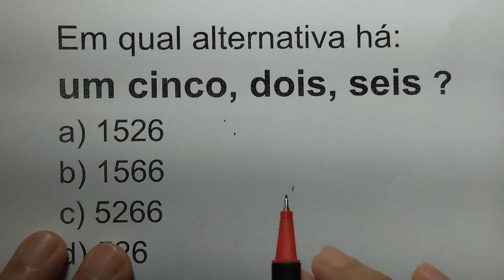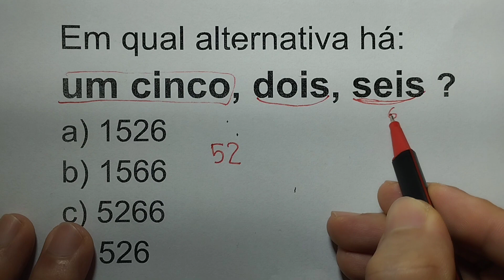Matemática e Leitura